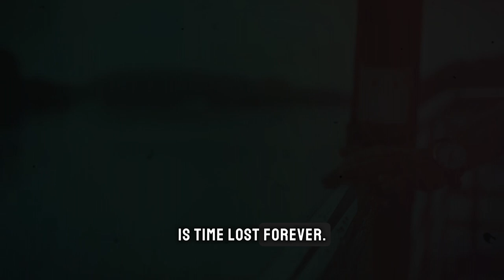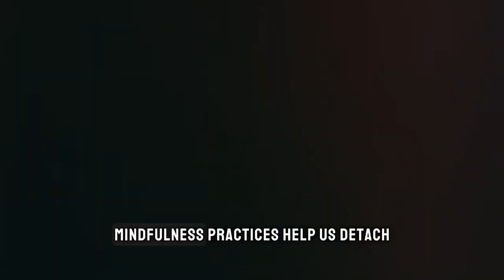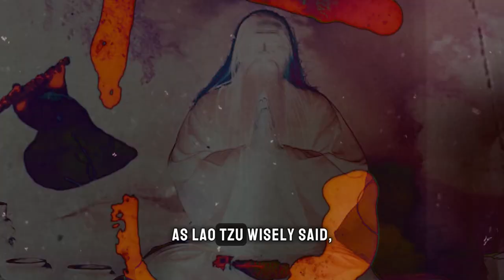STOP These 5 Life RUINING Habits From Holding You Back | Life Lessons From Philosophers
Epictetus recognized that the essence of living a virtuous life lies in maintaining perseverance and resilience. Perseverance entails continuously exerting effort and behaving rightly, even in moments of reluctance. It involves cultivating novel behavioral patterns that contribute to personal improvement. Establishing positive habits is a challenging endeavor; hence, persistence becomes crucial.

In this video, we will explore five common habits embedded in our daily routines that we ought to steer clear of to achieve a more complete and joyous life.